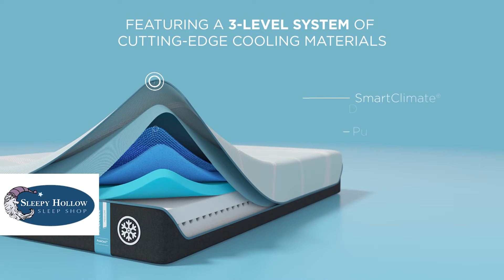Sleepy Hollow: Tempur- Pedic President's Day